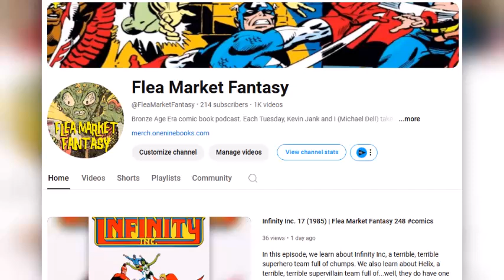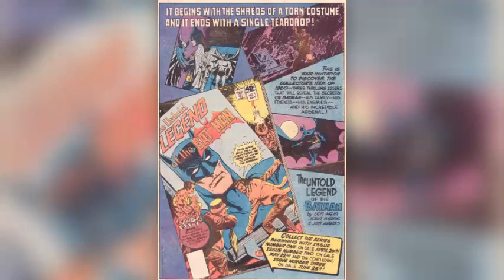The Flash 286 (1980) | Flea Market Fantasy 251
The Flash faces the dreaded Rainbow Raider! And if you think a color-blind artist who shoots rainbows out of his eyes would make for a stupid supervillain, well, you may be right.